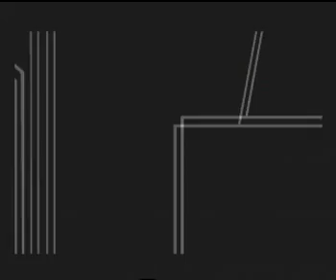Super Paper Mario - 3rd Mimi battle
Not too difficult, but I still take some damage.